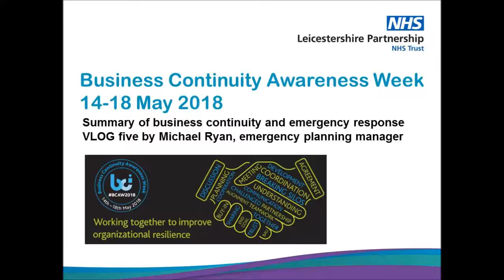Business continuity awareness week 2018 vlog 5